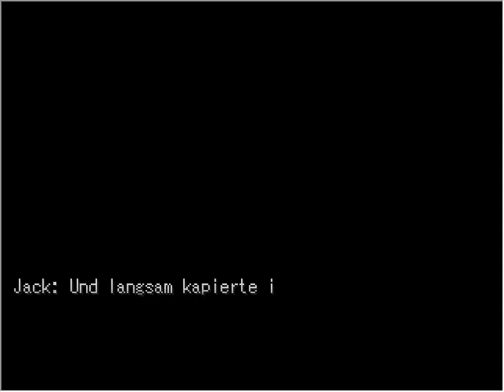🇩🇪 Project Love - Playthrough - Krankhafte Eifersucht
Ein Spiel von fuemall.